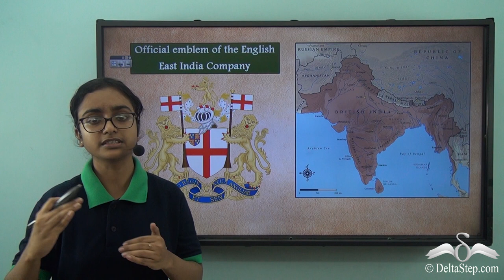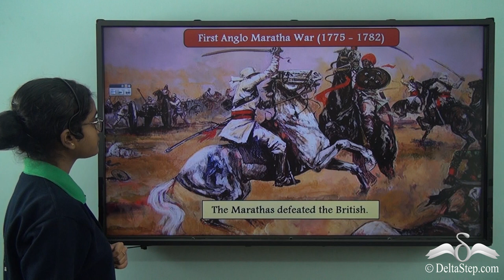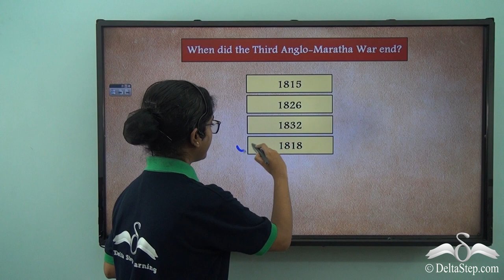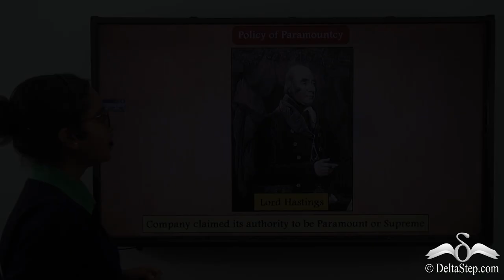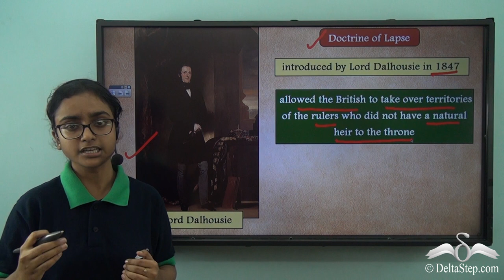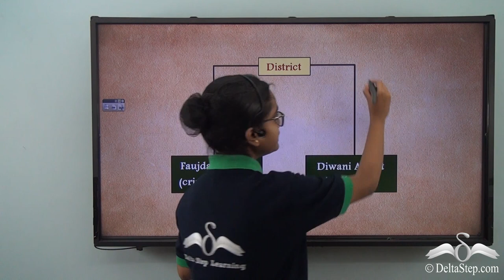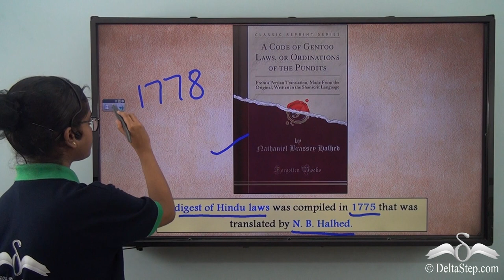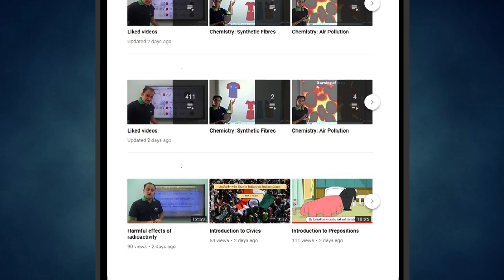Expansion of the Company's Rule in India